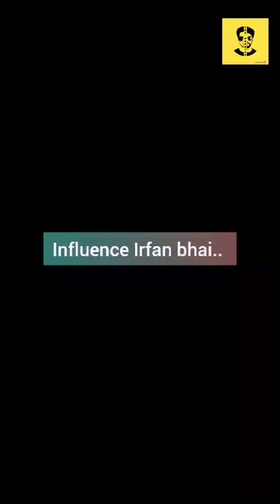Taffic Police v/s Polis